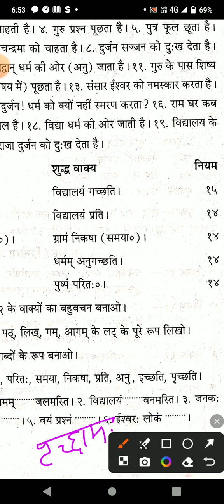संस्कृत अनुवाद (सरल से कठिन की ओर) संस्कृत व्याकरण students learning# part 34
Sanskrit anuvad (saral se kathin Ki or) # Sanskrit anuvad Hindi mein# Sanskrit ke Niyam translationसंस्कृत अनुवाद की यह श्रृंखला सरलता से कठिन की ओर है।डॉ कपिलदेव द्विवेदी की  पुस्तक, रचना अनुवाद कौमुदी के माध्यम से इस  संस्कृतअनुवाद की श्रृंखला को आगे बढ़ाया जाएगा । इस पुस्तक में बहुत ही सरल तरीके से संस्कृत में अनुवाद करने की विधि को समझाया गया है,  साथ ही शुद्ध संस्कृत अनुवाद के लिए शब्द रूप धातु रूप और संस्कृत शब्दार्थ को भी हम तैयार करते हुए चलेंगे।
               मुझे पूर्ण विश्वास है कि यह वीडियो आपके प्रत्येक प्रतियोगी परीक्षाओं के लिए एवं  अध्यनरत सभी विद्यार्थियों के लिए सहयोगी साबित होगी।